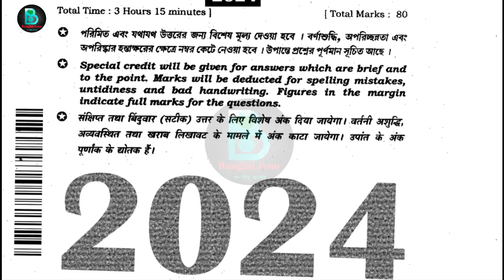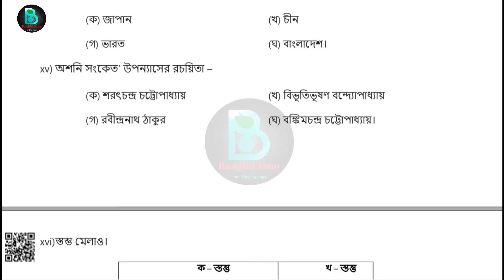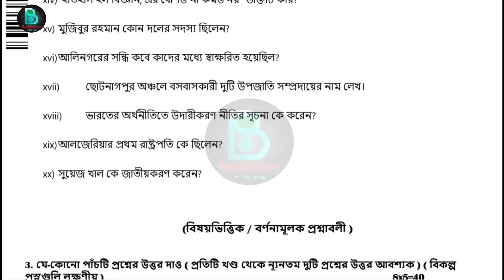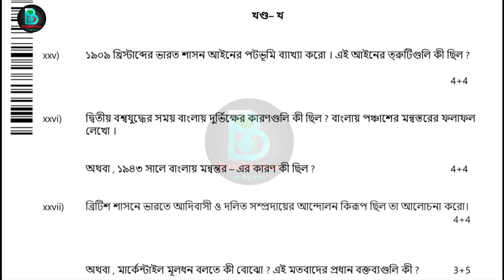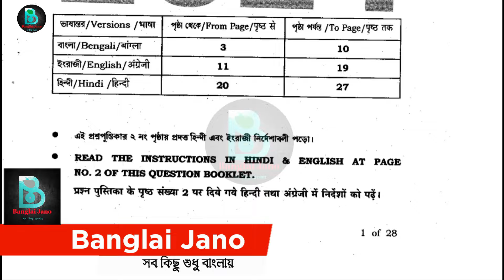২০২৪ উচ্চমাধ্যমিক ইতিহাস প্রশ্ন|HS 2024 History question paper|2024 class 12 exam History question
২০২৪ উচ্চমাধ্যমিক ইতিহাস প্রশ্ন|HS 2024 History question paper|2024 class 12 exam History question

2024 HS History suggestion
HS 2024 History suggestion test
class 10 rachana suggestion 2024
ইতিহাস রচনা সাজেশন ক্লাস 10
HS History mcq suggestion 2024
2024 HS History suggestion
HS 2024 History suggestion
class 10 saq History suggestion 2024
History class 10 suggestion 2024
History 2024
HS History koni last minute suggestion 2024
HS History final Last minute suggestion 2024
koni
moti Nandi koni
koni last minute suggestion 2024
2024 HS history final suggestion
HS history best suggestion 2024
HS history 2024
HS
history 2024
HS history 2mark suggestion 2024
Class 10 2 mark history suggestion 2024
2mark history suggestion 2024 Class 10
HS test paper 2024
HS wbta test paper 2024
HS abta test paper 2024
HS 2024 test paper
2024 HS test paper
2024 HS abta test paper
2024 hs test paper
HS
HS abta test paper solve 2024
abta test paper solve life science 2024
2024 abta test paper solve
abta 2024 HS test paper
2024 HS test paper
2024 HS abta test paper
HS abta
abta test paper
abta
abta 2024
HS 2024
test paper 2024
HS best test paper 2024
WBBSE HS Last minute Suggestion 2024 History || 2024 HS Bangla last minute final suggestion || HS 2024 Bangla last minute suggestion || HS  History common question 2024 || উচ্চমাধ্যমিক ইতিহাস ফাইনাল সাজেশন || উচ্চমাধ্যমিক লাস্ট মিনিট সাজেশন ইতিহাস 2024 || উচ্চমাধ্যমিক শেষ মুহূর্তের সাজেশন 2024  || উচ্চমাধ্যমিক ইতিহাস পরীক্ষায় কোন প্রশ্নগুলো আসবে 2024 || WBBSE class 10 History last minute suggestion 2024 ||HS 2024 History last minute suggestion